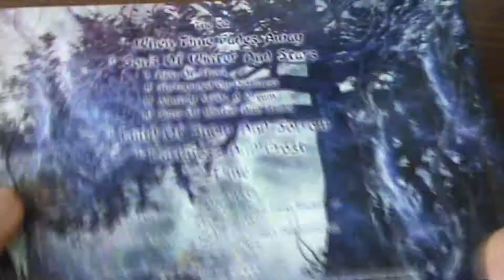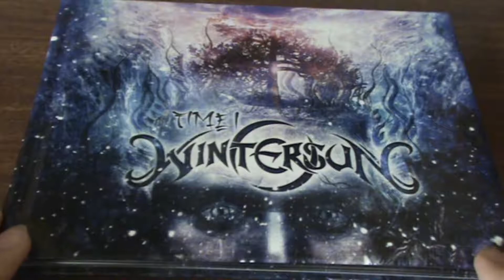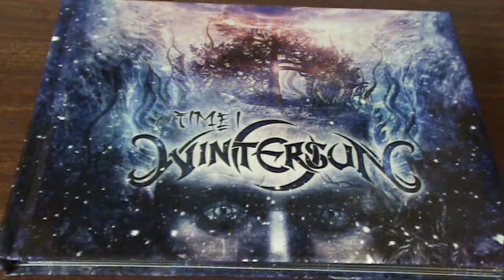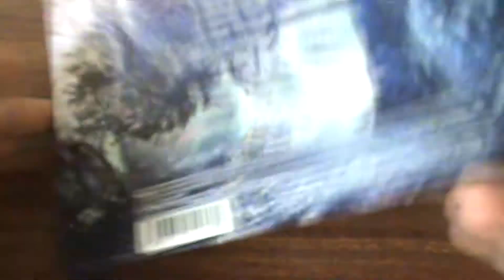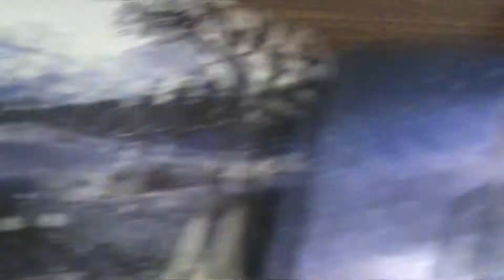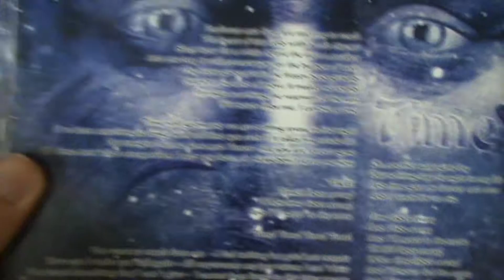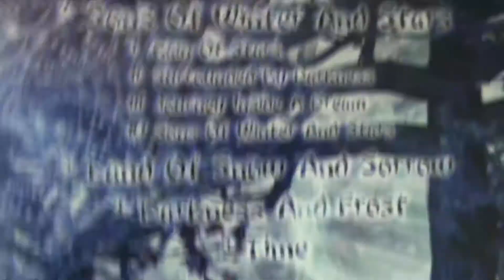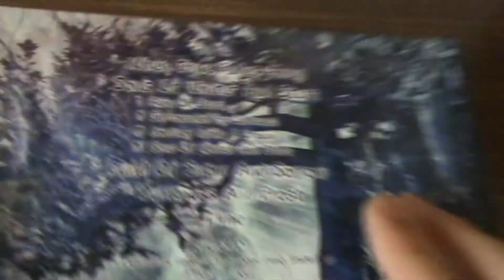Wintersun | Présentation de Time 1 (2012)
Première moitié du second album de Wintersun. :p
Comme indiqué dans la vidéo, Jari a depuis annoncé le nouvel album du groupe : The Forest Seasons. De son côté, Time 2 reste l'arlésienne. :p